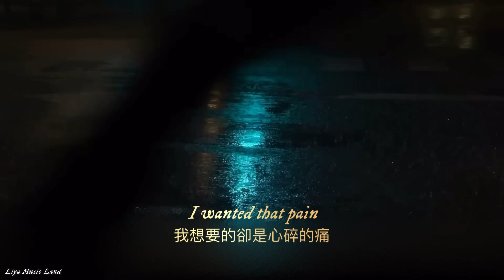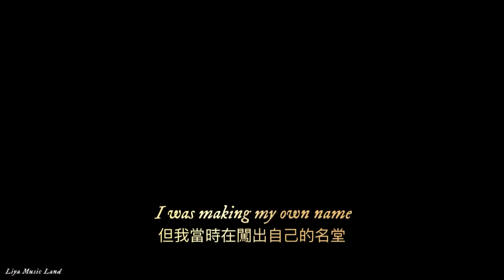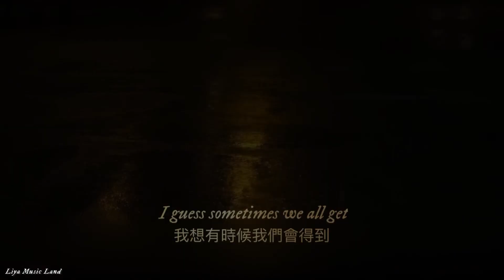Midnight Rain 午夜大雨- Taylor Swift 泰勒絲 中英歌詞 中文字幕 | Liya Music Land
他想要婚姻 想要穩定的感情
我卻只想要再一次心碎
而我就這樣粉碎了他的心
因為他是明亮的太陽
我是午夜的滂薄大雨
那些我為了名利而犧牲的愛情
屬於我們的未來
我將在像今晚般的午夜一次又一次想起
小編真的也好喜歡這首
唱出了Taylor一直以來在寫作和愛情之間的掙扎
當時的她只想要名氣
不想要穩定的愛情
而錯失了一個好男人
錯失了原本可以屬於他們的幸福
但他們現在都找到真正屬於自己的幸福了🥺❤️
小編最近在期中考週
會更新得比較慢
有很多報告跟考試要到來

Midnights OUT NOW!!!
小編真的是感動萬分🥺
太喜歡了
趕快串流聽起來！！！

也歡迎大家留言你們的看法
和最想先看哪一首的翻譯/最喜歡哪一首歌

Taylor Swift

Lyrics 中文歌詞 :
Rain
滂薄大雨
He wanted it comfortable
他想要安逸的愛情
I wanted that pain
而我只想要心碎的痛
He wanted a bride
他想要白頭偕老的婚姻
I was making my own name
而我依然想要闖出我的名聲
Chasing that fame
舉世盛名
He stayed the same
他依然在原地等著我
All of me changed
但我卻脫胎換骨了
Like midnight
像是午夜來臨
My town was a wasteland
我居住在荒誕之地
Full of cages, full of fences
被關在籠中 周遭被高牆包圍
Pageant queens and big pretenders
選美皇后和虛偽者
But for some it was paradise
但在一瞬間 那似乎是天堂
My boy was a montage
我的男人像一部電影
A slow motion, love potion
慢動作 充滿浪漫氣息
Jumping off things in the ocean
在汪洋大海中自由穿梭 玩耍
I broke his heart 'cause he was nice
我打破了他的心 因為他是個好人
He was sunshine
他曾是高照的陽光
I was midnight rain
而我是午夜的磅礴大雨
我想要的卻是心碎的痛
他想要一個新娘
而我在為了我的名氣奮鬥
Chasing that fame
舉世盛名的女王
他依然不變的在原地等待
但我卻已脫胎換骨
Like midnight
像是午夜來臨 嶄新的一日
It came like a postcard
它的到來像是明信片般
Picture perfect shiny family
看似如此完美和諧的一家人
Holiday peppermint candy
節慶氣氛的薄荷糖
But for him it's every day
但對他來說已是日常
So I peered through a window
我從窗戶一瞥
A deep portal, time travel
無盡的入口 穿越時空
All the love we unravel
那些我們摧毀的愛
And the life I gave away
那些我所犧牲的生活
'Cause he was sunshine
因為他曾是明亮的太陽
而我是午夜的大雨
他想要白頭偕老
我只想要再一次的心碎
他想要婚姻
但我當時在闖出自己的名堂
Chasing that fame
追逐名利
他依然是那麼的單純
但我卻不再是他愛上的那個我
Like midnight
像是午夜
Rain
滂薄大雨
他想要安逸的感情
我只想要心碎的愛情
他想要一位美麗動人的新娘
我只想要創造自己的名聲
Chasing that fame
成為舉世盛名的女王
他內心所向依然不變
但我卻不再是他愛上的那個女孩
Like midnight
像是午夜
I guess sometimes we all get
我想有時候我們會得到
我們所奢望的一切 但只限於我們想要的
他從不想起我
Except when I'm on TV
除了我在電視上出現時
我想有時候我們都會
Some kind of haunted, some kind of haunted
被過去纏住 過去的錯誤在腦中迴響
And I never think of him
我再也不會想起他
Except on midnights like this
除了在像今晚般的午夜時分
Midnights like this
午夜時分